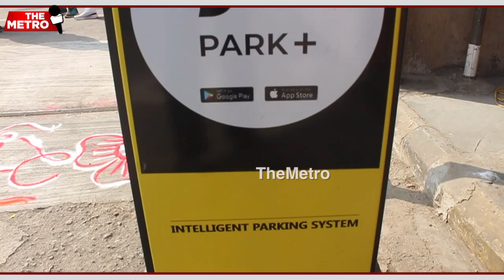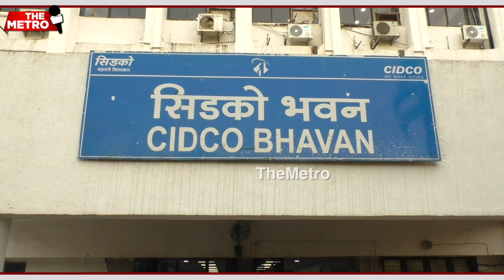Sandeep Naik says Ghansoli is priority, assures CIDCO condominiums work hurdles will be removed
Former Airoli MLA Sandeep Naik inaugurated the digital & remote control gate at Gharonda, Sector 9, E-Type Society located at Ghansoli. This is first CIDCO constructed project where such a facility has been set-up for residents. Stating that Ghansoli's developmental work has always been there priority, he addressed the long pending issue of work inside CIDCO condominiums and said that, "We will ensure this is resolved so that providing facilities to residents can be done at the earliest.”